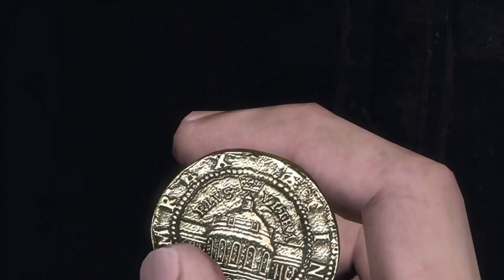ALLA RICERCA DI EL DORADO | Uncharted: Drake's Fortune parte 2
Ciao ragazzi, ecco il secondo episodio di Uncharted: Drake's Fortune!
Buona visione!